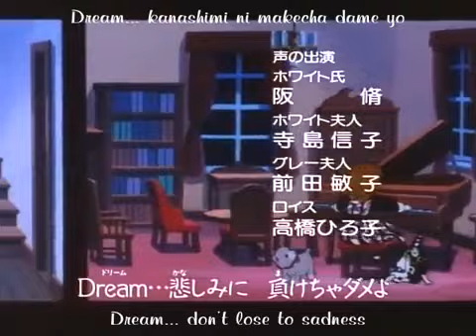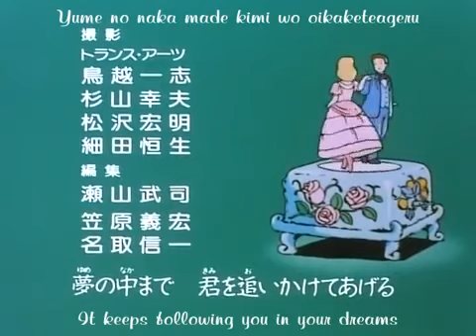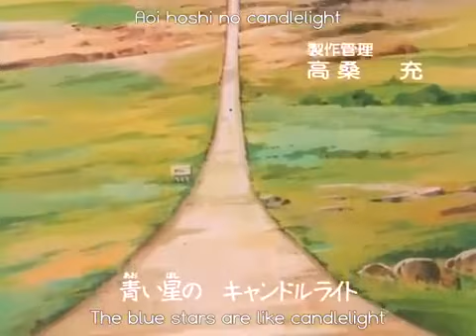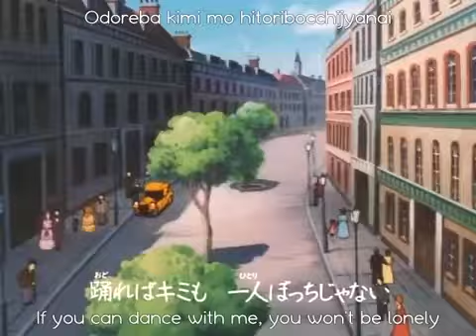The Story of Pollyanna Girl of Love Episode 01